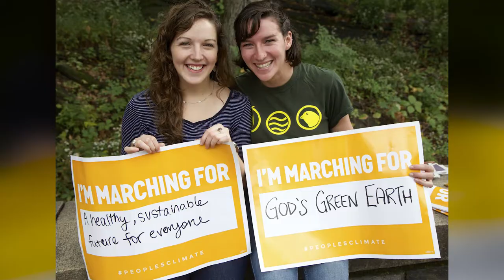The Sam Rose ’58 and Julie Walters Prize at Dickinson College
The Sam Rose ’58 and Julie Walters Prize at Dickinson College for Global Environmental Activism awards $100,000 each year to an individual or group dedicated to preserving the planet and its resources. Recipients are carefully vetted and selected by a committee including environmental science faculty, the provost and several leaders in environmental organizations including a co-founder of the Natural Resources Defense Council. Recipients visit campus for a residency during the academic year.

Committed to restoring and sustaining the natural world for future generations, Rose and Walters created this prize to focus attention on the need to reduce the impact of human lives on the planet, particularly given the rising population predictions for this century.